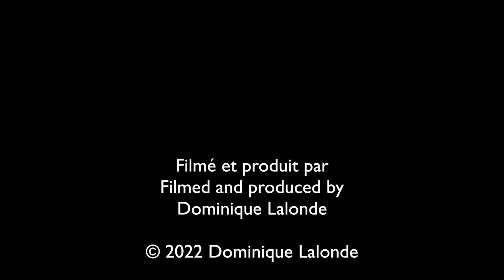Écureuil gris leucique/Leucistic Eastern Gray Squirrel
Le leucisme est une maladie proche de l'albinisme à la différence près que celui qui en est atteint n'a pas une décoloration totale de sa pigmentation, mais ses couleurs sont diluées.
Leucism is a condition in which there is partial loss of pigmentation in an animal—which causes white, pale, or patchy coloration of the skin, hair, feathers, scales or cuticle, but not the eyes.